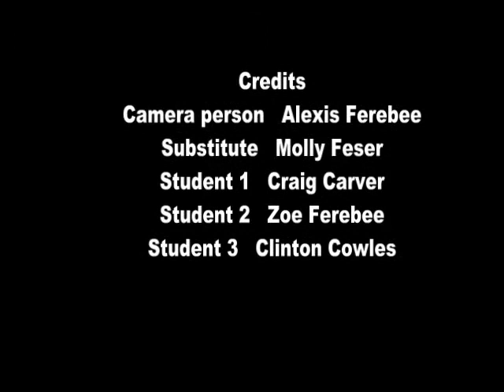The Substitute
An homage to Chaplin